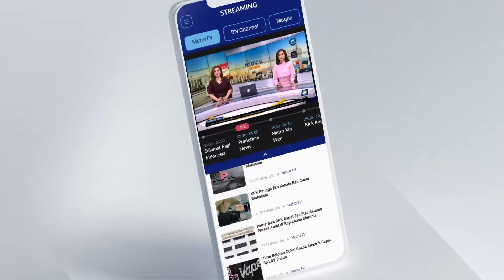BREAKING NEWS - Beban Pembuktian Bukan Hanya Untuk Pemohon, Tapi Termohon Juga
MetroTV, Sidang Lanjutan Sengketa Pilpres 2024, Tim hukum Prabowo-Gibran Hadirkan 8 ahli dan 6 saksi untuk memberikan keterangan. Dengan Agenda Sidang : Pembuktian Pihak Terkait